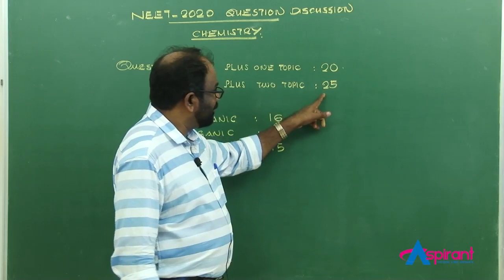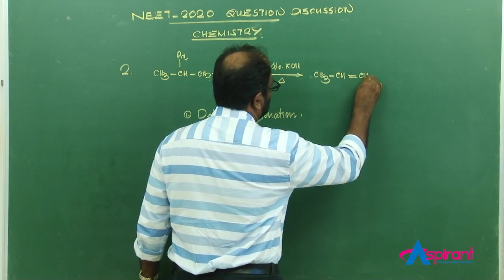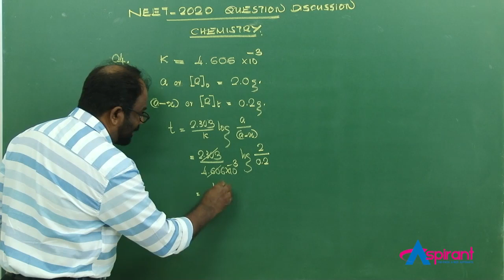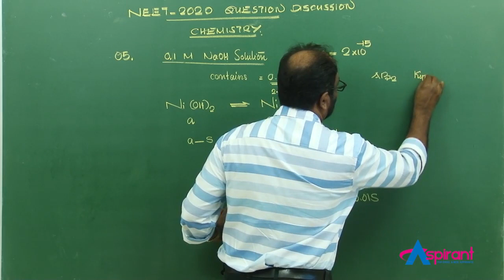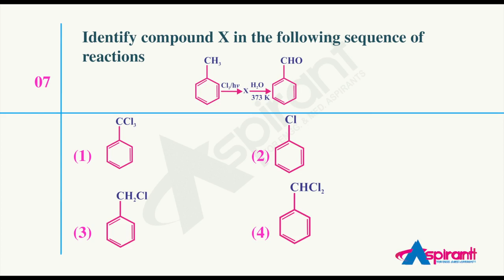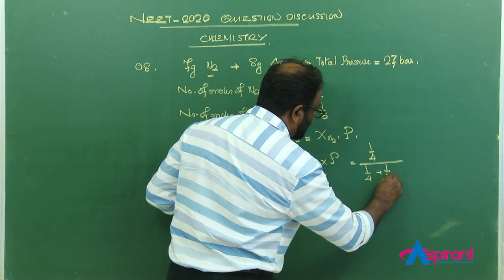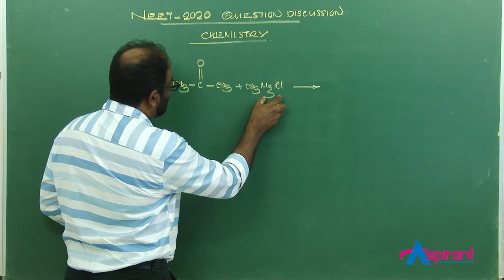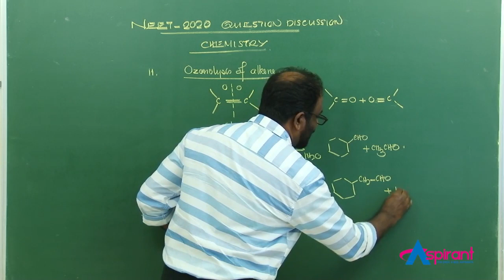NEET-2020 CHEMISTRY QUESTION DISCUSSION & ANALYSIS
Dear Students,

I hope the NEET exam went great for everyone. Today I am going to do an analysis of the Chemistry questions asked for the NEET exam for you.